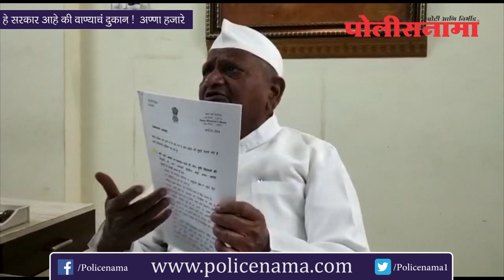हे सरकार आहे की वाण्याचं दुकान : अण्णा हजारे